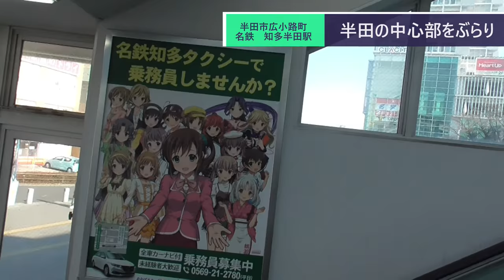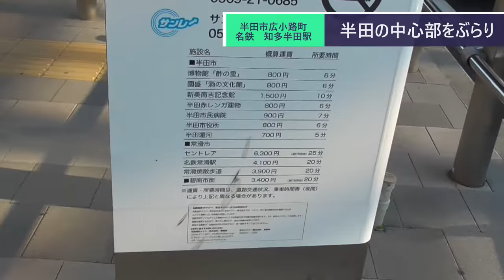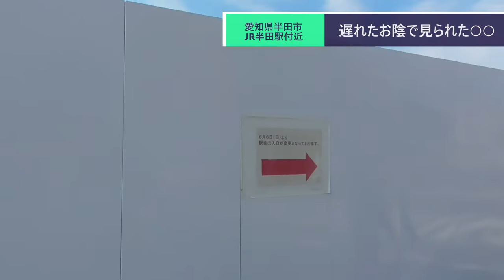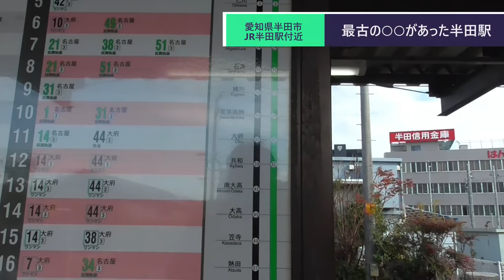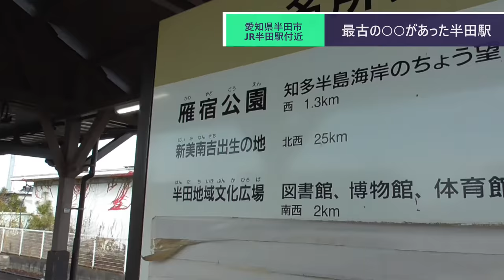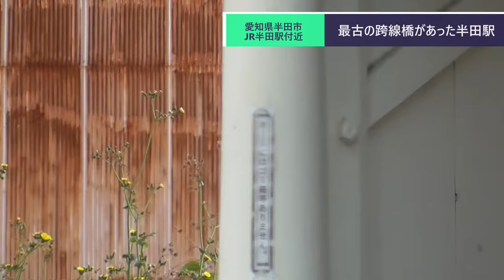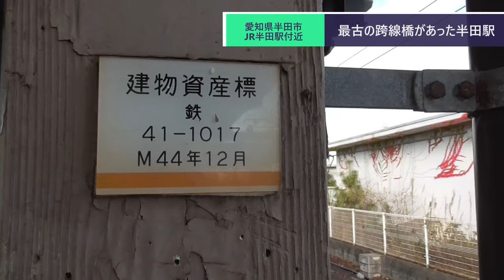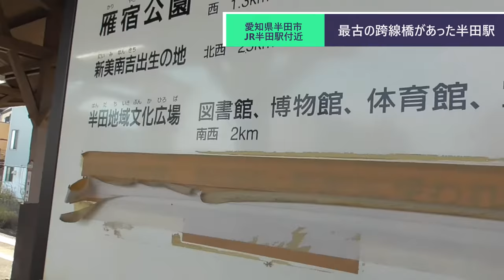ST090-9 駅間散歩：知多半田駅→JR半田駅～明治の遺構を添えて～【名鉄ターミナル完全制覇の旅】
実はこの動画がチャンネル1000本目の作品になるようです。（削除済みのものもある為、現存の作品数とは誤差があります）
　とりあえず2000本投稿までは突っ走りたいですね。